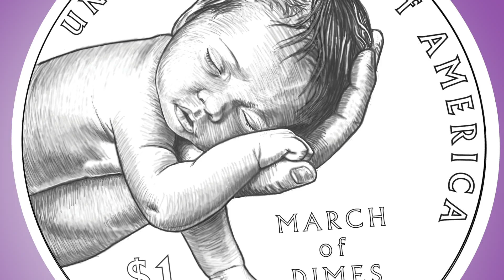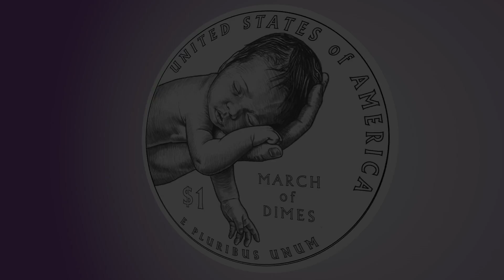2015 March of Dimes Commemorative Coin